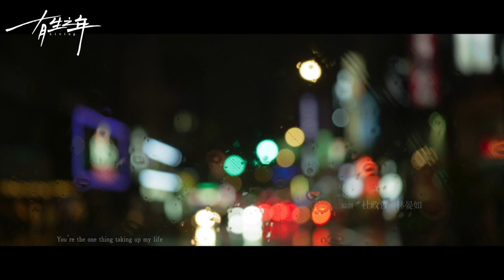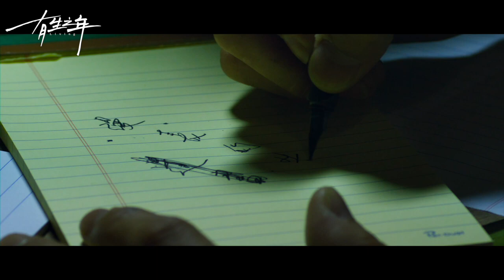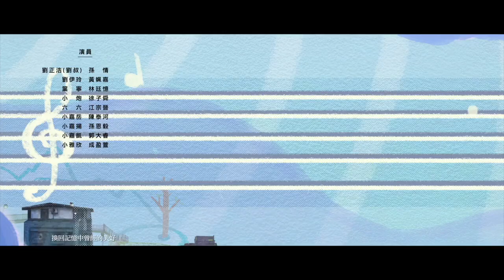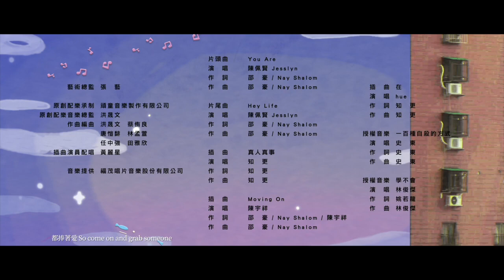《有生之年》片花搶先看｜家還在只是我們長大了｜吳慷仁 鄭元暢 林哲熹 喜翔 楊貴媚 TVBS42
📺9/23起 每週六晚間10點，敬請期待 tvbs42台！
➤9/17起 每週日晚間8點，八大戲劇台41頻道～全台首播！
➤9/17起 每週日晚間10點，華視12頻道！
➤9/17日 Netflix、中華電信MOD、Hami Video影劇館＋、愛奇藝國際版、Astro QJ、viu同步觀看！
🎊TVBS劇在一起IG搶先追蹤，最新戲劇資訊不漏接！